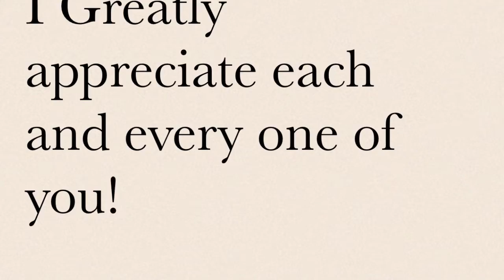HOLIDAY YOUTUBE GIVEAWAY WINNERS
HAPPY NEW YEAR!!! You guys are the best! I greatly appreciate each and everyone of you. I'm excited about 2017. I have great things to come in 2017.

Christine Barry
Emma Weber

Congrats!! Christine and Emma!!!

I will contact the winners by email.

Send Mail: (Don't be surprised if your letter is randomly select and we send you something special).
Send letter and be creative:
Tori McLean
P.O.Box 392
Clinton, MD 20735